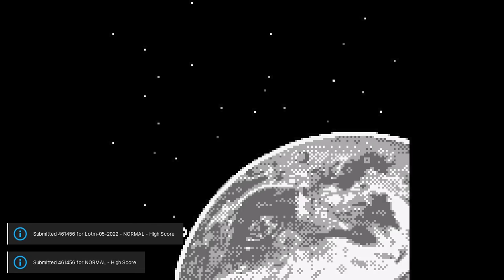Dangan GB v1.1 [Game Boy] 〜 461,456 points (Normal, deathless)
I love bullet hell games. Found this homebrew one due to LotM #24.